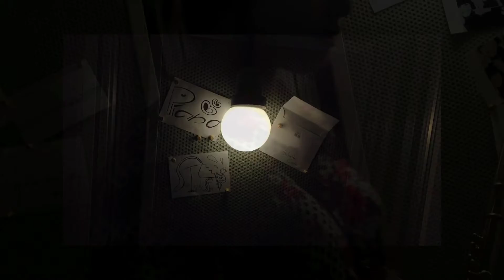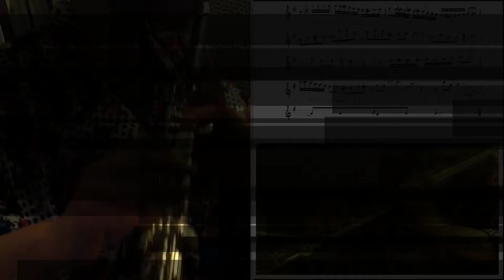Satin Doll(Ella Fizgerald) - jazz flute / jazz standard with score